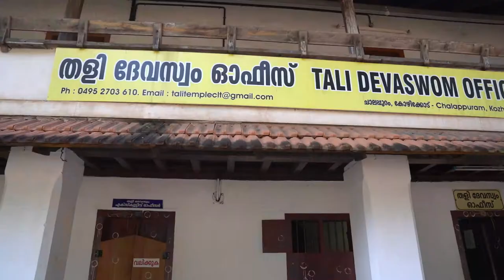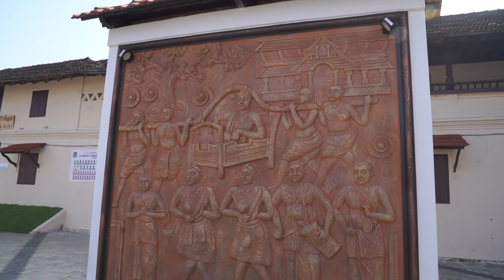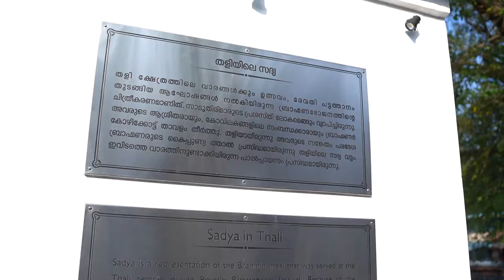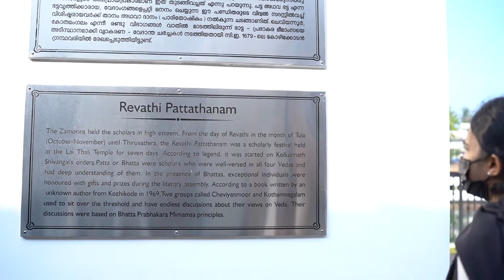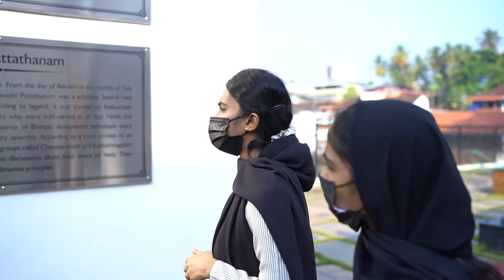Dayapuram College History Department | Tour | Tali Maha Kshetram | തളി മഹാക്ഷേത്രം